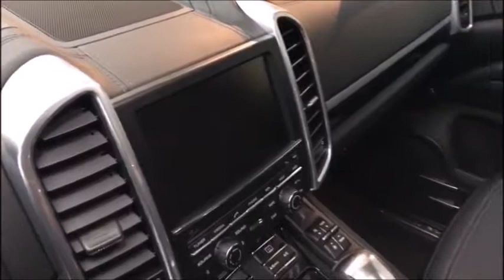PORSCHE Cayenne S Diesel